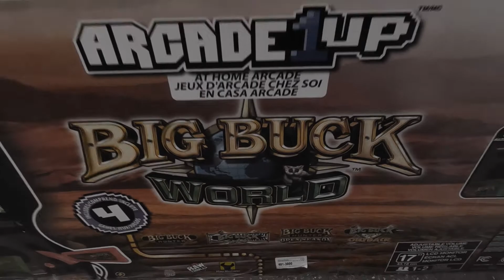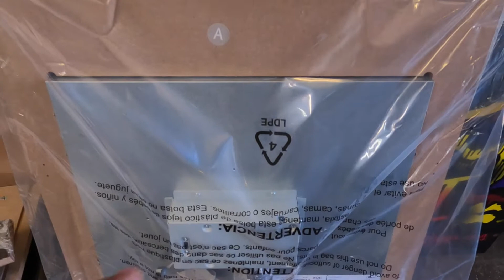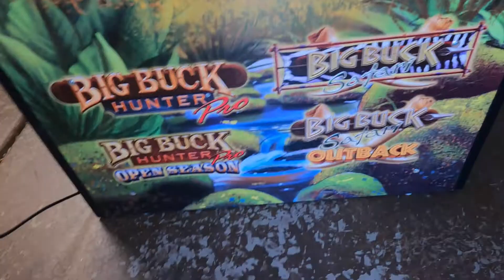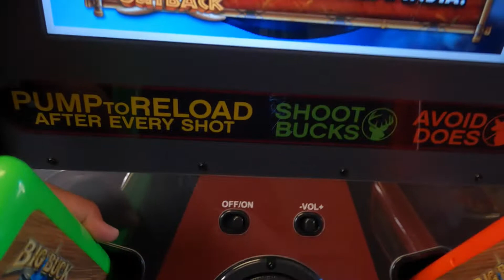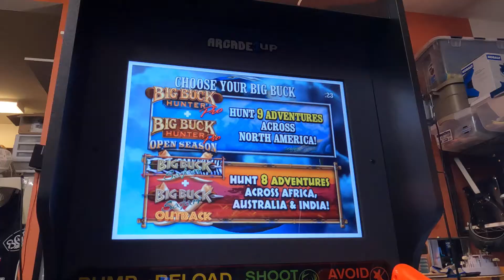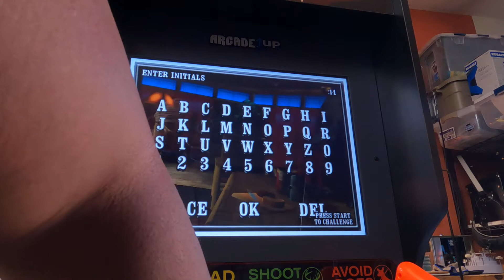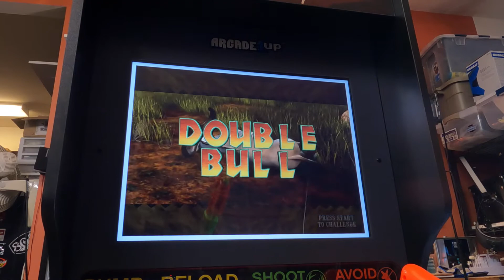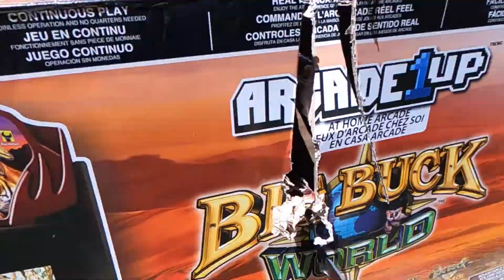Arcade1up Big Buck Word Unboxing Review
SLOSMASHN gets Arcade1up Big Buck World to unbox and review.   You will see everything in the box and all games  all in fun, entertaining fashion!